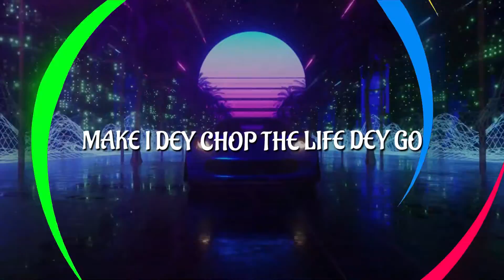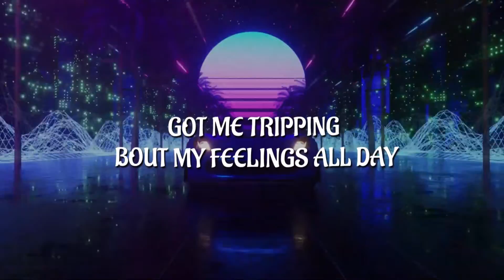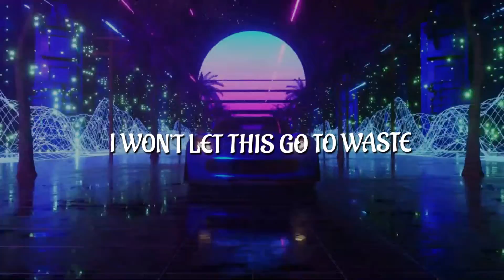Ninety - Reset [Lyric Video]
The Lyric Video for the song “Reset” is out. Enjoy the tune and sing along.

Many things sup for the road
But a man still dey waka go
Me I can’t stop iwatago
I go dey chop the life dey go
Cause one life is all I have
So I cannot kill myself
I need freedom for my chest
Make I dey chop the life Dey go

Pass me my poli
Make I reset oh
Nobody holy
As I dey chop the life dey go

No crying
There’s no use in crying
Just pour another round
Dj play to my taste
I won’t let this go to waste
I won’t ever drop a tear
I wont cry no
Living in the moment
Only sober in the morning
Got me tripping bout my feelings all day
(On God)

By myself
At 4:24
Collard greens
A likkle juice
And I won’t pick up the phone
Yes I make my bitches call my phone
Don’t pull up at the door
DND
Because
I no send

No crying
Just pour another around
Got me tripping bout my feeling